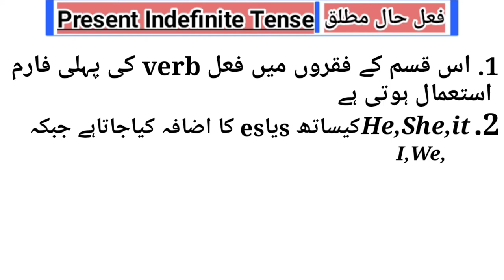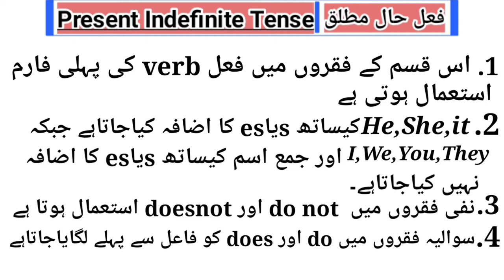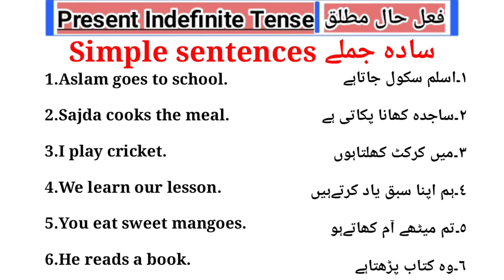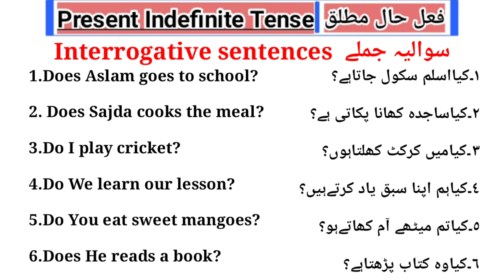Present indefinite tense || Present indefinite tense explain with example || Easy Learn English